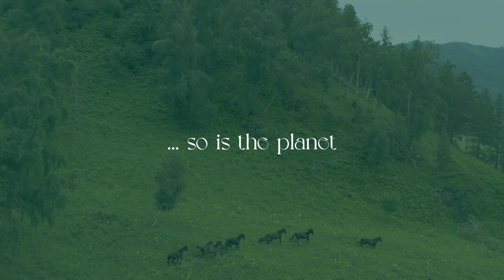Fashion TV Development 1 (Bethany Sharp)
Farnborough University Centre 20195709